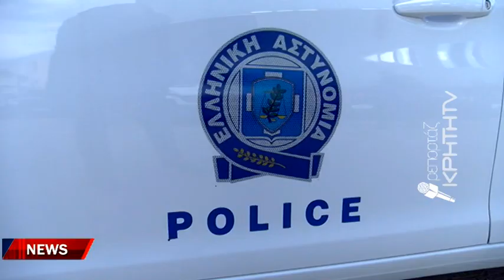Τραυματισμός άνδρα από πυροβολισμό στη Μεσαρά